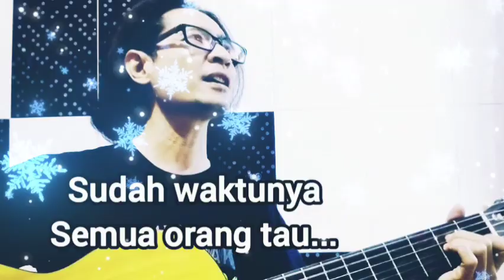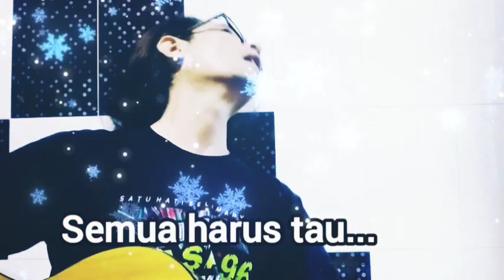KRISTEN ITU MUSLIM // FRANS DONALD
trimakasih @SujiwoTejo_PresidentJancukers